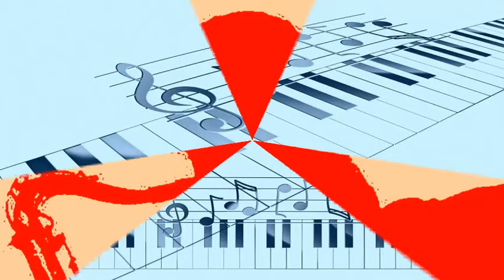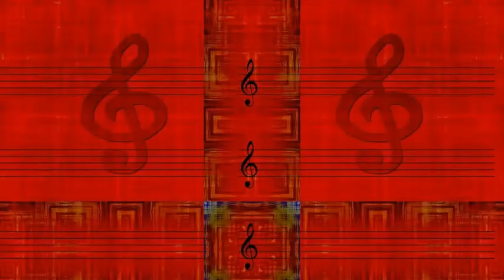Alfredo de Angelis - 9 de Julio (1950)